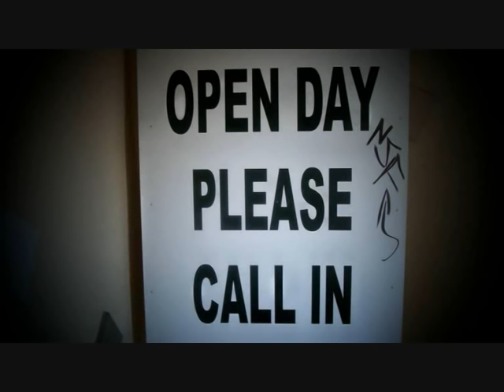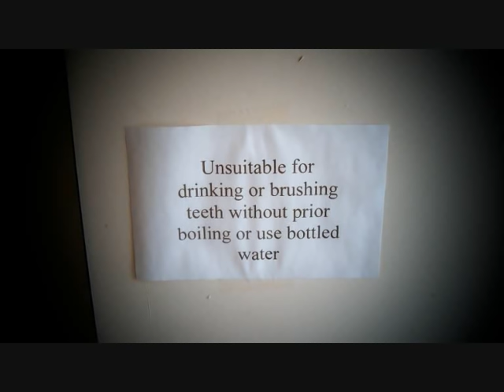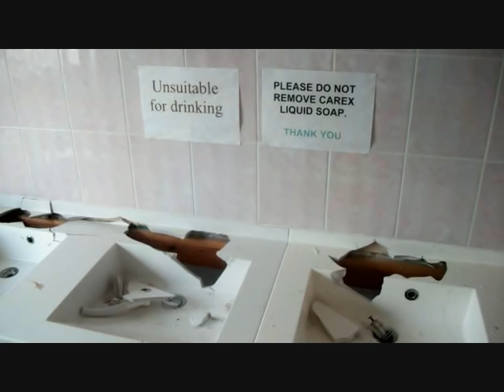📽 atherfield bay holiday camp. isle of wight - derelict site